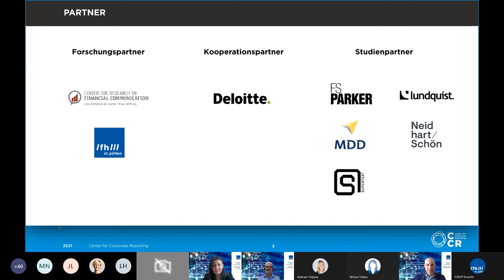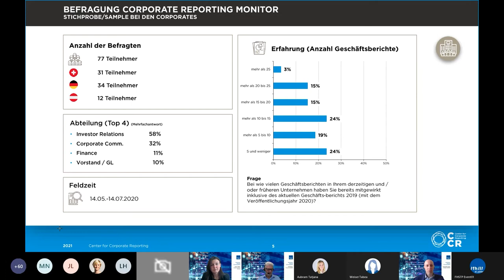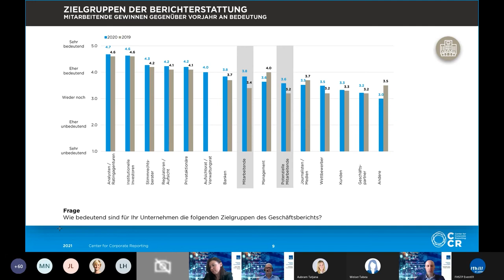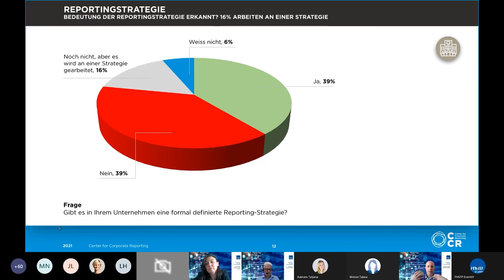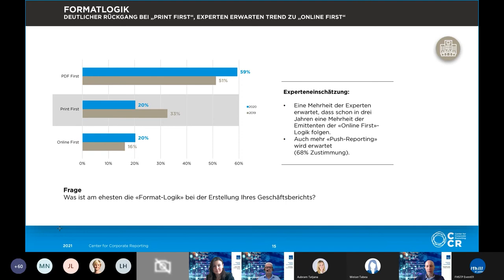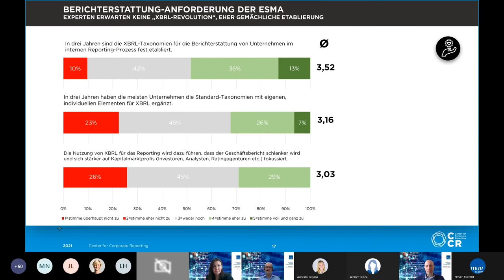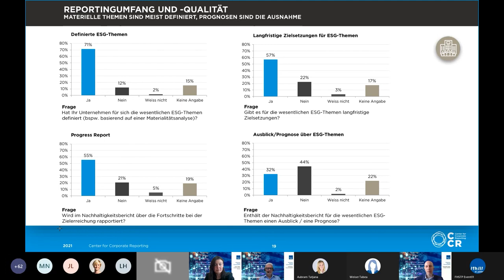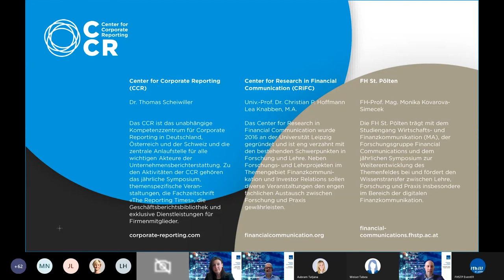Corporate Reporting Monitor 2020/2021 | Symposium Financial Communications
Christian Hoffmann | Thomas Scheiwiller